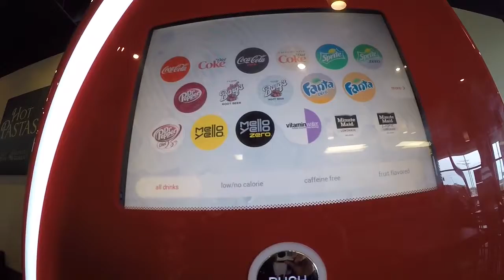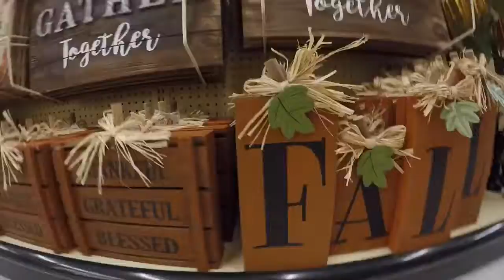4th Of July Parade 🇺🇸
Sup Guy's this is another short  vlog of how our  4th of July parade went in the Morning. I hope you guys enjoy my short version of the day. Right Now I record with my GoPro Hero 4.

🎥Other channel: TheLuzanos

- Losing My Mind (No Copyright Tropical House).mp4

-DJ Quads - Birds And The Bees (No Copyright Chill Vlog Music).mp4